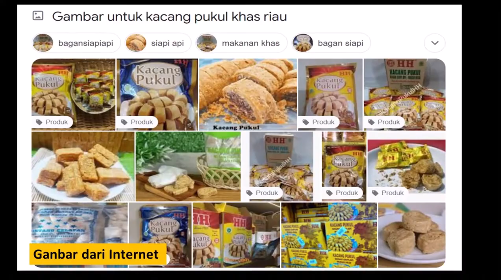Pekanbaru Siak, untuk pertama kali. Kacang Pukul Khas Riau (Bagian 8)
mengunjungi Riau Siak, tak lengkap kalau tidak memburu camilan khas, berupa Kacang Pukul yang legit dan gurih. Bahan baku pembuatan Kacang Pukul adalah kacang tanah kualitas terbaik  yang diperoleh dan dibeli dari petani kacang sekitar Kota Bagansiapiapi